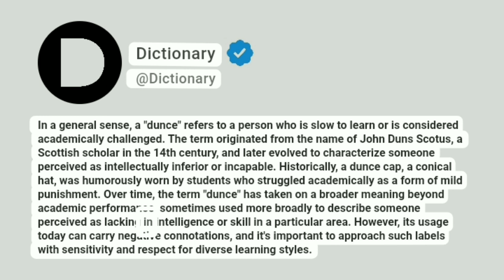Dunce Meaning In English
In a general sense, a "dunce" refers to a person who is slow to learn or is considered academically challenged. The term originated from the name of John Duns Scotus, a Scottish scholar in the 14th century, and later evolved to characterize someone perceived as intellectually inferior or incapable. Historically, a dunce cap, a conical hat, was humorously worn by students who struggled academically as a form of mild punishment. Over time, the term "dunce" has taken on a broader meaning beyond academic performance, sometimes used more broadly to describe someone perceived as lacking in intelligence or skill in a particular area. However, its usage today can carry negative connotations, and it's important to approach such labels with sensitivity and respect for diverse learning styles.